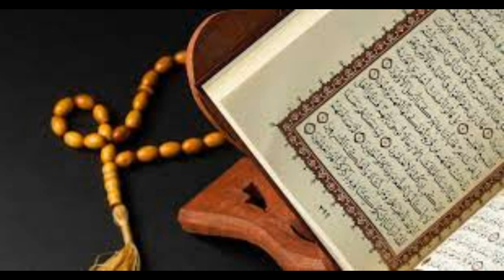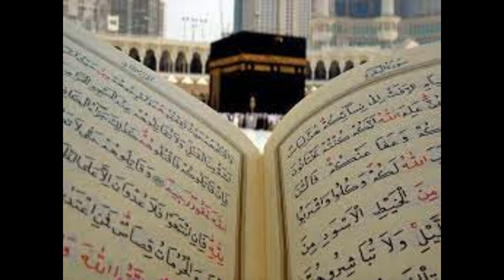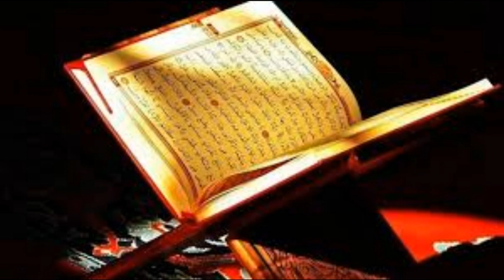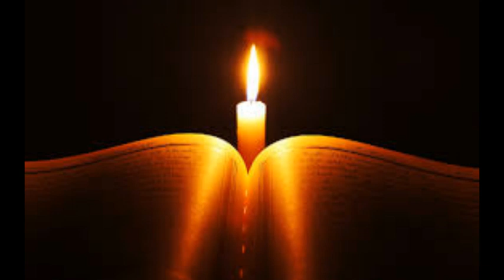İbrahim suresi 37 - 41 ayet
İbrahim Süresi  37.
Rabbena innı eskentü min zürriyyetı bi vadin ğayri zı zer'ın ınde beytikel muharrami rabbena li yükıymus salate fec'al ef'idetem minen nasi tehvı ileyhim verzukhüm mines semerati leallehüm yeşkürun

“Rabbimiz! Ben çocuklarımdan bazısını, senin kutsal evinin (Kâbe’nin) yanında ekin bitmez bir vadiye yerleştirdim. Rabbimiz! Namazı dosdoğru kılmaları için (böyle yaptım). Sen de insanlardan bir kısmının gönüllerini onlara meylettir, onları ürünlerden rızıklandır, umulur ki şükrederler.”

İbrahim Süresi  38.
Rabbena inneke ta'lemü ma nuhfı ve ma nı'lin ve ma yahfa alellahi min şey'in fil erdı ve la fis sema'

“Rabbimiz! Şüphesiz sen, gizlediğimizi de, açığa vurduğumuzu da bilirsin. Yerde ve gökte hiçbir şey Allah’a gizli kalmaz.”

İbrahim Süresi  39.
Elhamdü lillahillezı vehebe lı alel kiberi ismaıyle ve ishak inne rabbı le semıud düa'

“Hamd, iyice yaşlanmış iken bana İsmail’i ve İshak’ı veren Allah’a mahsustur. Şüphesiz Rabbim duayı işitendir.”

İbrahim Süresi  40.
Rabbic'alnı mükıymes salati ve imn zürriyyetı rabbena ve tekabbel düa'

“Rabbim! Beni namaza devam eden bir kimse eyle. Soyumdan da böyle kimseler yarat. Rabbimiz! Duamı kabul eyle.”

İbrahim Süresi  41.
Rabbenağfir lı ve li valideyye ve lil mü'minıne yevme yekumül hısab

“Rabbimiz! Hesap görülecek günde, beni, ana babamı ve inananları bağışla.”